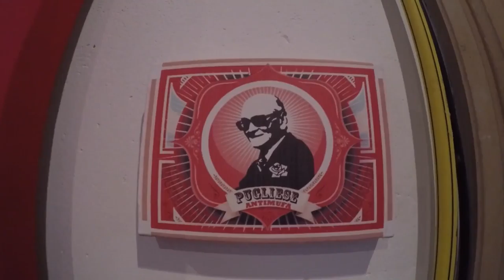Pugliese Pugliese Pugliese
Siempre le rezamos a Pugliese, nuestro protector!
Ese cuadro cuida nuestra sala.
(bajate nuestro disco de 2013)

2017 Esta obra está bajo
Licencia Creative Commons Atribución-NoComercial-CompartirIgual 4.0 Internacional.